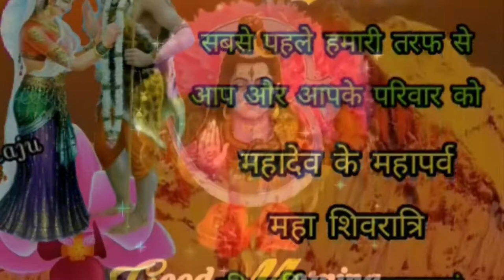Hamari mahaShivratri puja March1st2022#what promise took parwati from shiva on Shivratri listen song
Maha Shiv ratri puja Vlog
What promise parwati ji took from shiva Om maha Shivratri listen song🙏🏻